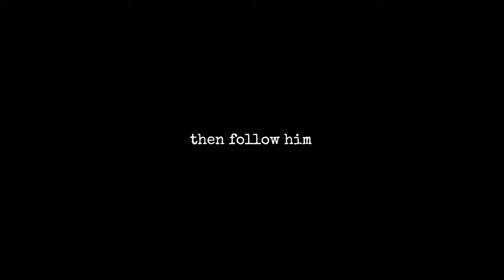Bakewell Derbyshire Part 1 | A Journey Through Time, Taste, and Mystery 2024 -2025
🎉 Welcome to Bakewell, Derbyshire! 🎉
Nestled in the heart of the Peak District, Bakewell is not just a picturesque town; it’s a delightful blend of history, charm, and a dash of quirkiness. Whether you’re a history buff, a foodie, or just someone who loves a good laugh, Bakewell has something for everyone!

Are you ready to transform your trials into triumphs?

Follow CloudChurch TV:
Support us

any other music is Creative Commons "" CC Licence.